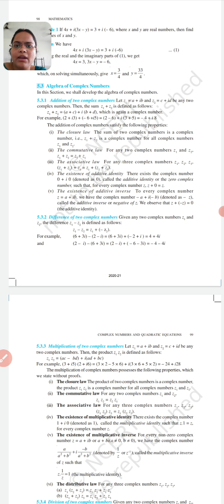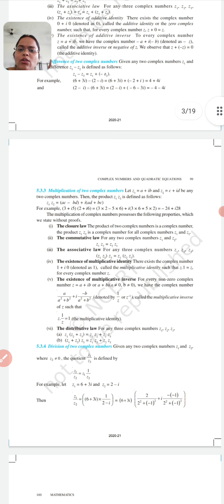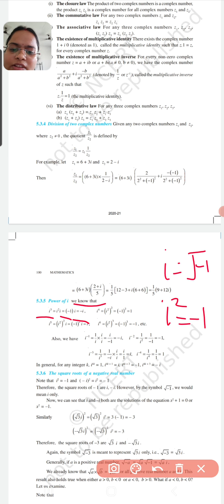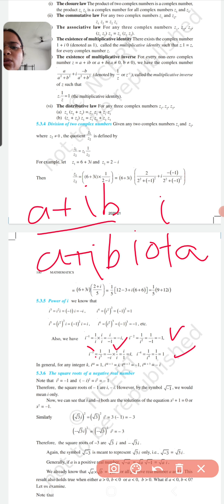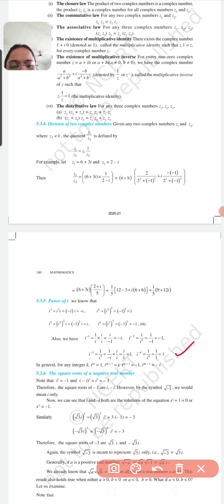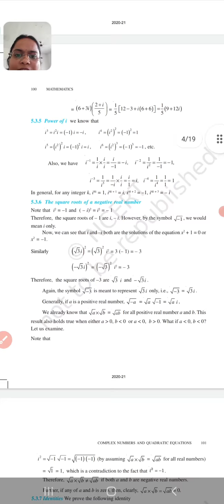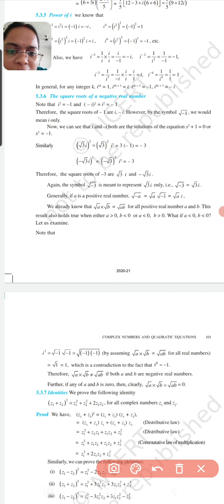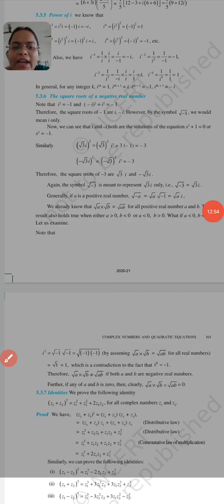class 11 Maths Introduction to Ex 5 1Part 3